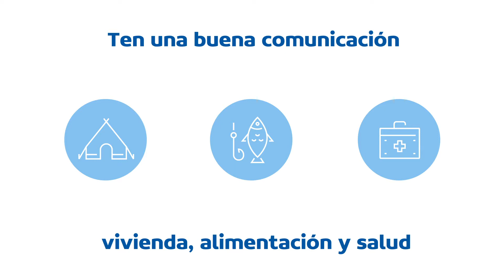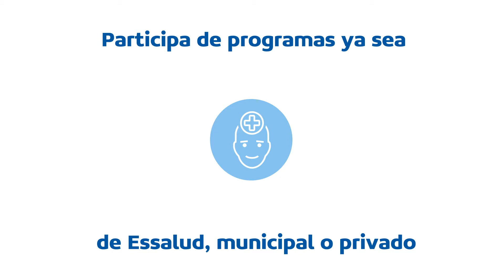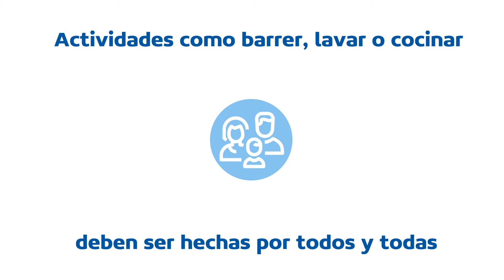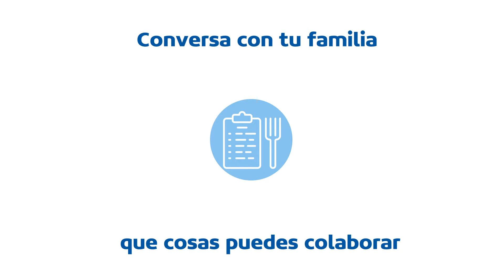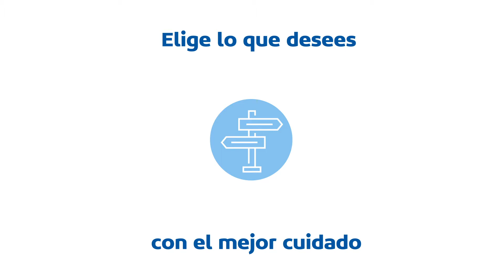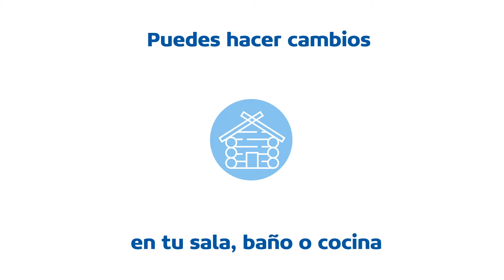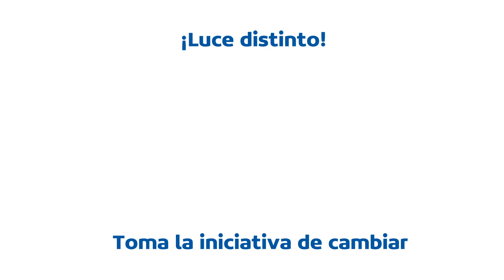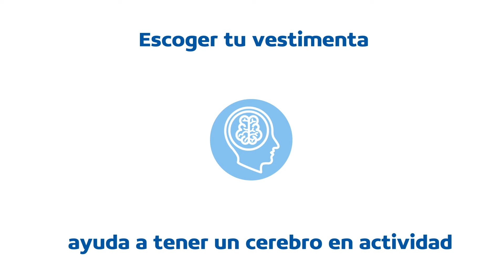Sesión 07 Reconociendo mis derechos y deberes